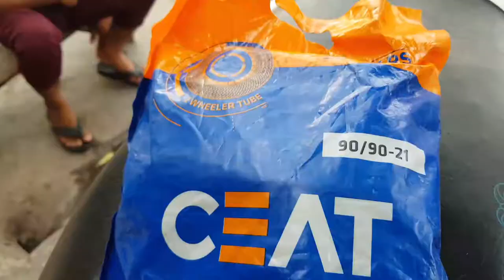Himalayan got Punctured! And? Vlog #8 ll Hidden Passion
My Bike got puncture in the evening...
exhausted day!

hit likes.

please share your feedback for more improvement in my vlogs.

lots of  ❤️